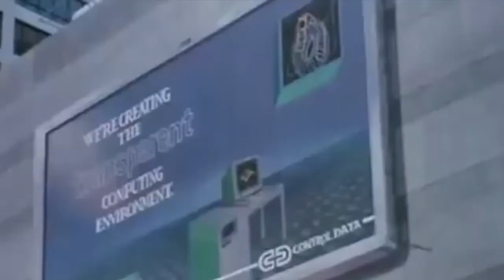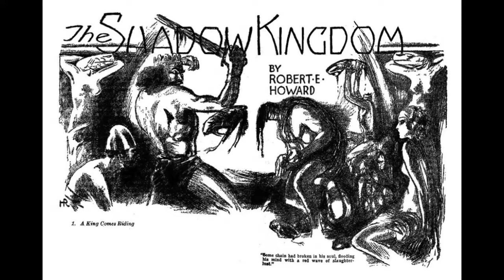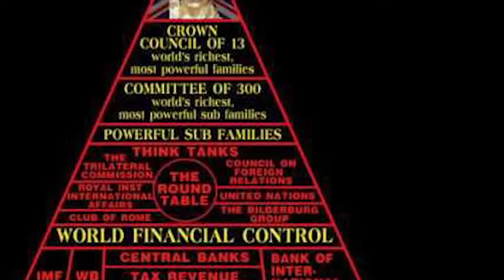Illusions episode 1 - David Icke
Illusions is a new series looking into the original people and sources of outlandish stories, claims, and conspiracy theories regarding esoteric agendas that seem to have become popular with the advent of the internet. 1st Episode is about the rise of David Icke, his claims and the effect he has had over the years. Then it will be followed by a LiVE TALKSHOW. Instead of just sitting in echo chambers and having a rant online every night let's break down the claims, the information, and facts surrounding the Sub-culture of David icke together. So bring your info, knowledge and facts to the courtroom

This is the LIVE TALK SHOW following after this episode

I like to call a small percentage of society truth-seekers, who engage in looking at the 2nd/3rd hand information of the conspiracy theories or go to the original source of other people. The rest of society are just repeaters of information of pre-conceived views crafted usually by the mainstream, social media, charlatans and/or social circles

"Conspiracy theories" a term officially 1st used in 1863 by the New York times